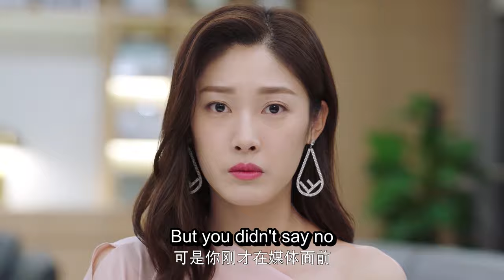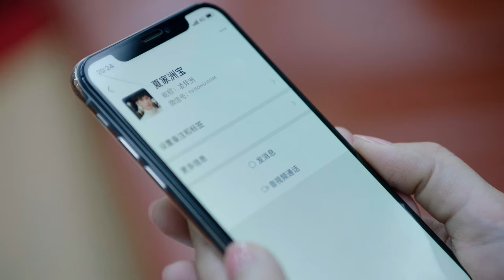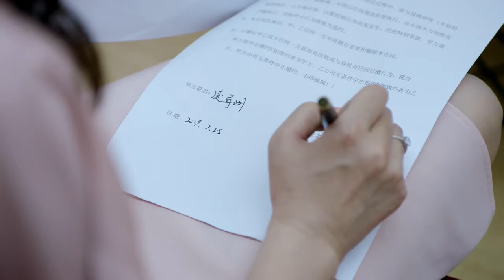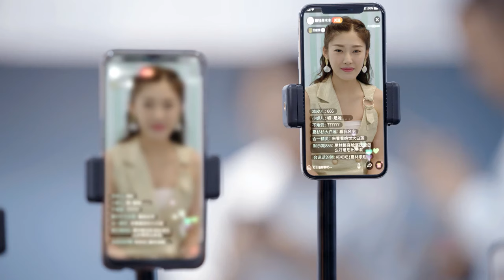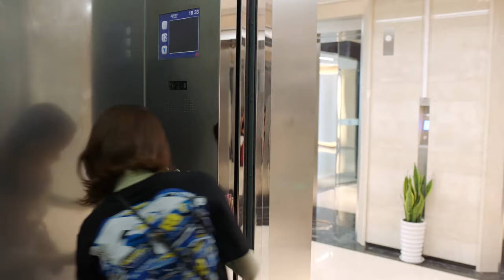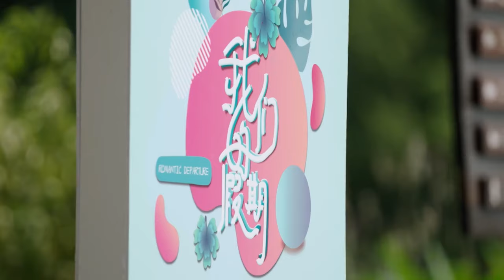ENG SUB【恋恋难忘💖多金霸总和当红女明星的高糖契约婚姻】EP02：奈何BOSS要娶我S2 Well Intended Love S2#恋恋红尘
《奈何BOSS要娶我S2 Well Intended Love S2》爱情、都市、先婚后爱
主演：徐开骋、王双

 Xia Lin and her overbearing CEO husband - Ling Yi Zhou are enjoying their married life with their little son, but what will happen once Yi Zhou's best friend, Chu Yan tries to steal Xia Lin's heart?

一个为了自己的影后梦想积极努力的新晋小花夏林，与掌握港东市经济命脉的跨国集团“凌氏”总裁凌异洲相遇，一场舆论危机将两人共同推至风口浪尖，无论是似曾相识的偶遇，或是被人算计的邂逅，这对欢喜冤家在状况百出的境遇下，依旧“暴风发糖”。